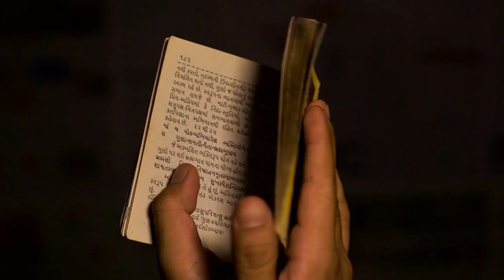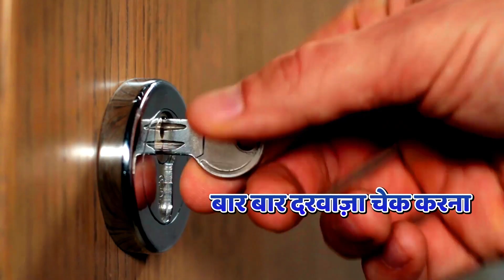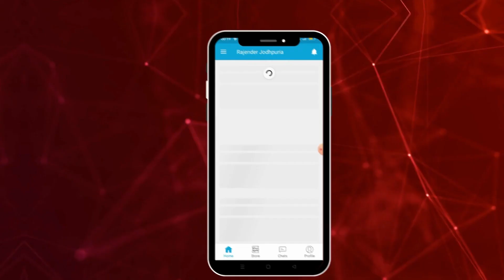Bhagwad gita gyan | Depression anxiety cure by Bhagvad gita | Real meaning of gita | chapter 2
Depression kya hota hai || Reason behind Depression || negitive Thoughts Control by Bhagvad gitaHow Depression Affects The Brain
धर्म और अधर्म में क्या अंतर है || Best treatment of depression by bhagvadgita

calling & WhatsApp
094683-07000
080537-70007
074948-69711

Video Credits:
Video shot: Rajender Jodhpuria
Video Optimized: Yogesh Kumar
Edited By: Yogesh Kumar

depression ||
by by tension regr,

krishna,
radha krishna,
krishna leela,
bhagavad gita,
hare krishna,
janmashtami ,
krishna janmashtami,
lord krishna,
krishna janmashtami 2023,
bhagwat geeta,
little krishna,
radhe krishna,
jai shri krishna,
shree krishna,
krishna bhagwan,
chhota bheem aur krishna,
sri krishna,
hare krishna hare krishna,
sri krishna govinda hare,
jai shree krishna,
radha krishna hotstar,
shrimad bhagwat geeta,
krishna ji,
krishna god,